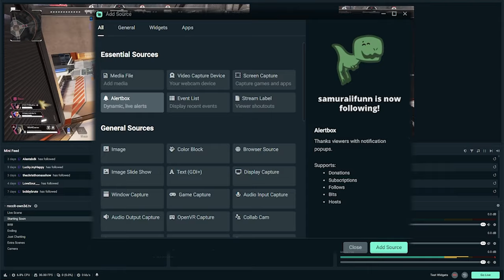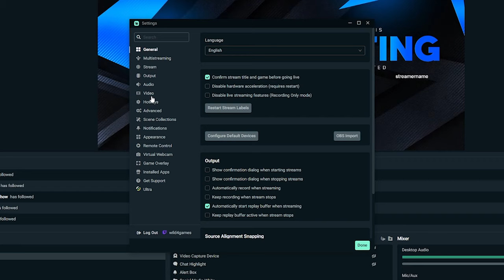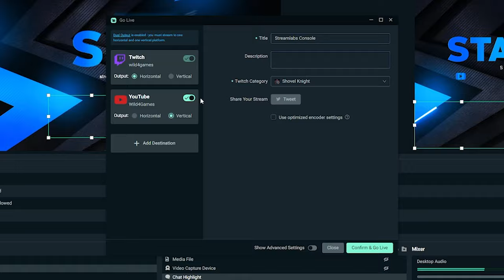Introducing Streamlabs Dual Output | Stream to Horizontal and Vertical Platforms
Dual Output allows you to easily create and share horizontal and vertical resolutions simultaneously while streaming or recording using Streamlabs Desktop. This means that while you’re streaming on Twitch or YouTube, for example, you can also stream to one short-form video platform of your choice, such as TikTok or Instagram, for free without cutting out any sections of your well-designed scenes.